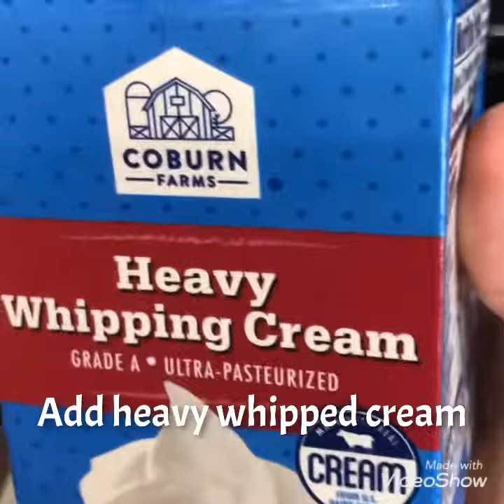How To Make Fruit Custard Salad Recipe| Easy Fruit Salad Recipe| Summer Special| Ramadan Specials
Gujarati style food. satisfy your sweet craving. These simple and delicious fruit salad recipes are perfect for summer recipe,  ramadan (ramzan) recipe,  Iftar recipe.  Mix Fruits indcludes green and red grapes, banana, pomegranate , mango, apple, etc make a refreshing dessert.

Eid special, bakra Eid specials, Eid ul adha special, Ramzan special, Ramadan special